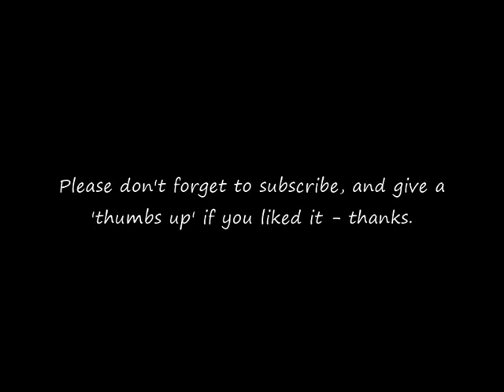78 RPM – Leslie Sarony – Let’s Sing The Song Father Used To Sing (1932)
Leslie Sarony
‘Let’s Sing The Song Father Used To Sing’

8” shellac single 78 RPM
Eclipse record label No: 122
(1932)

Leslie Sarony (Singer / Entertainer)
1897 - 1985